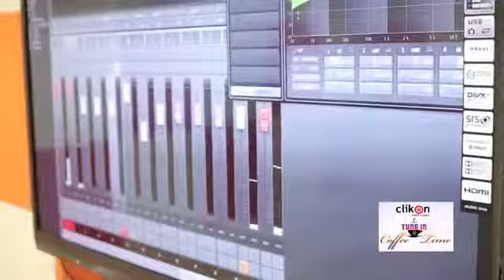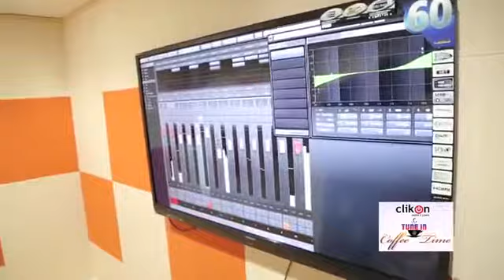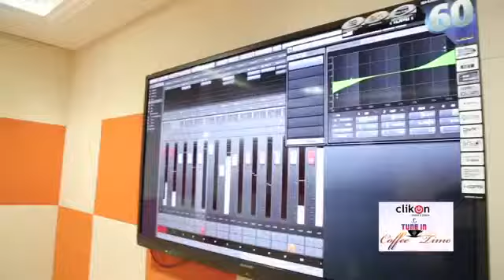Olanjalikuruvi sumi aravind